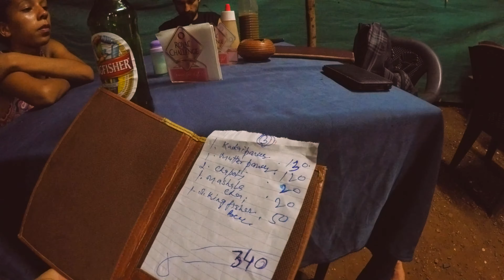ВЛОГ: Индия. Ужин в Индии. Еда в Арамболе. 4К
ВЛОГ 22.2: Индия. Ужин в Индии. Еда в Арамболе. 4К
Как я поужинал в Индийском городе Арамболе, сколько это стоит и какая пища в Индии по какой цене вы узнаете в новом влоге Владимира Вольского. Какая еда в Арамболе и сколько стоит еда в Гоа в местных барах. В этом новом Индийском влоге от Вольского. Новый влог про то сколько стоит еда в Индии можно смотреть в 4к даже! Влог Вольского будет полезен тем кто хочет узнать какой сыр панир в Индии и сколько он стоит. Сыр панир можно заказать в шеках индии, в этом влоге Вольского вы узнаете какая цена на сыр панир. Цена еды в индии и цены на еду в Арамболе в шеках, в этом видео. Смотрите Вольского и узнавайте цены в шеках и какая цена еды в Индии и Арамболе. Всем смотреть влог 4к про то какая цена еды в Гоа.

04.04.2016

Привет я Владимир Вольский. Я снимаю влоги о своих путешествиях и о своей жизни, на канале есть масса интересных видео о поездках, готовке на холостяцкой кухне и много другое, а так же песни известных групп в акустике!

Periscope: @Vladimir_Volskiy

Видео снято на экшн камеру GOPRO HERO 4 BLACK
Монтаж в Edius 8.3